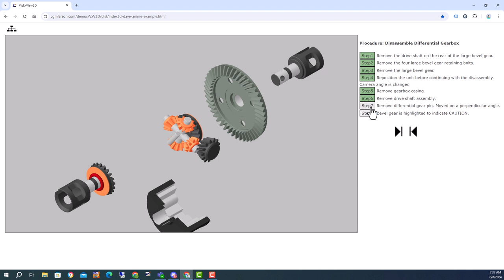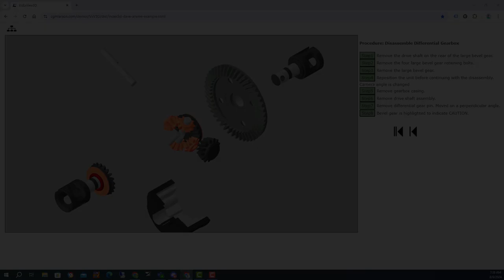3D Maintenance Procedure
A 3D Maintenance procedure created using VizEx Edit 3D. The viewing of the illustration is enabled by VizEx View 3D.